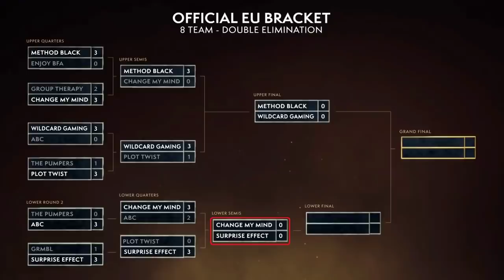WoW Arena EU Spring Cup #6! BFA Championship! Plot Twist vs Surprise Effect